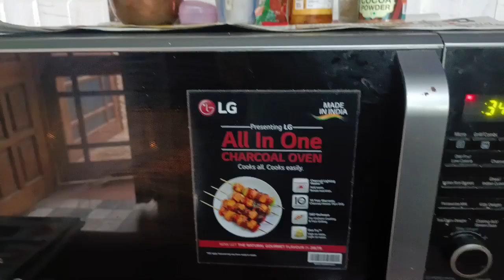daughter day ke din scam ho gya . इतने सारे पिज्जा ऑर्डर कर दिया 😎🍔